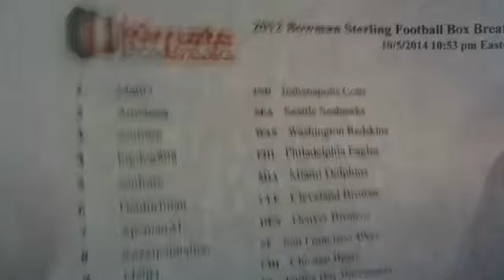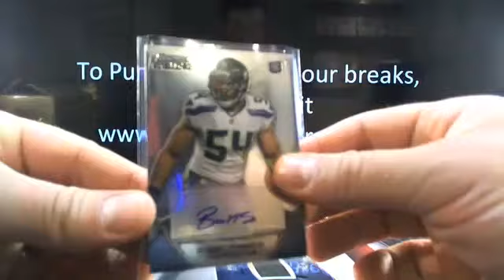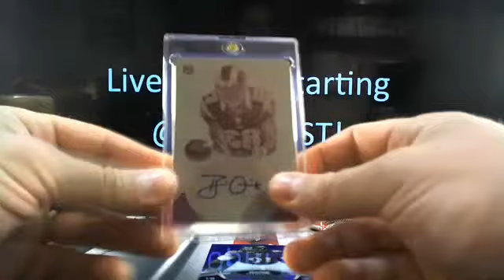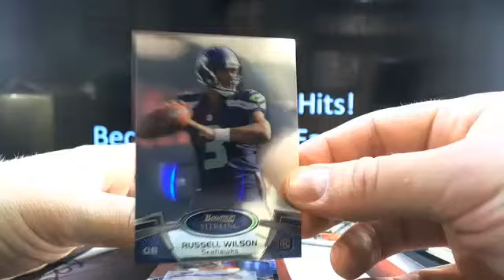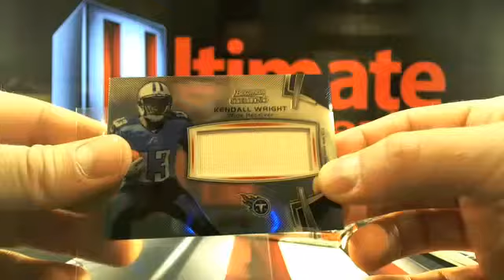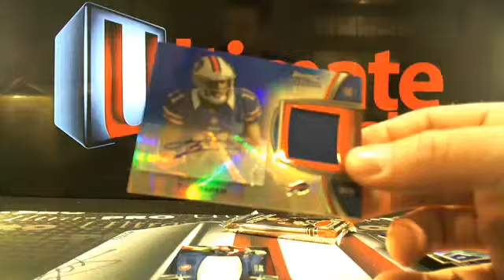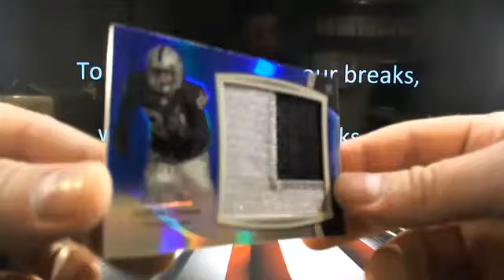UltimateBoxBreaks.com: 2012 Bowman Sterling Football Box Break 2